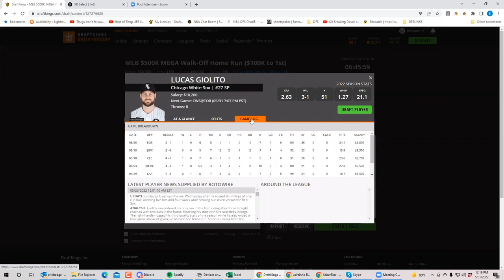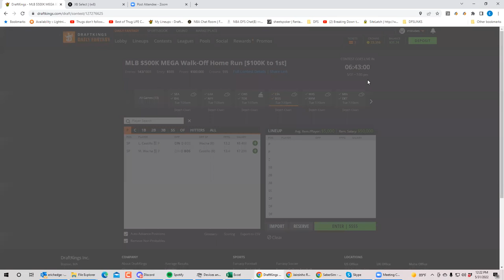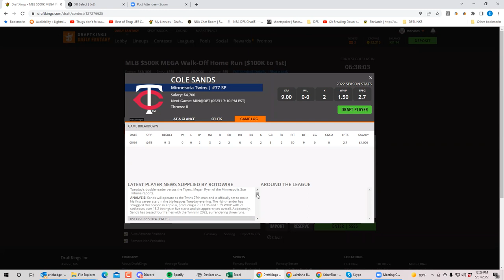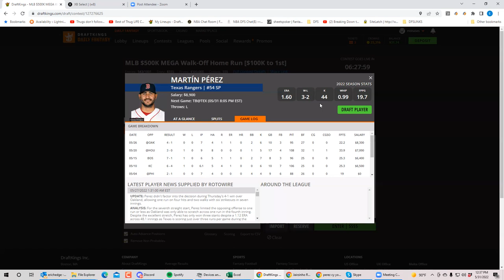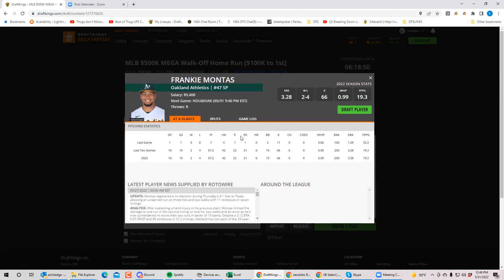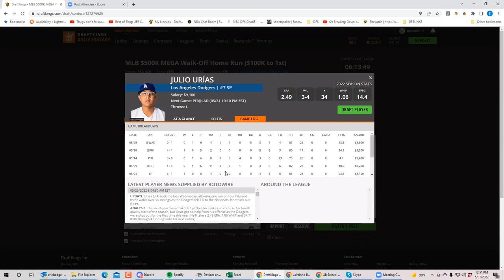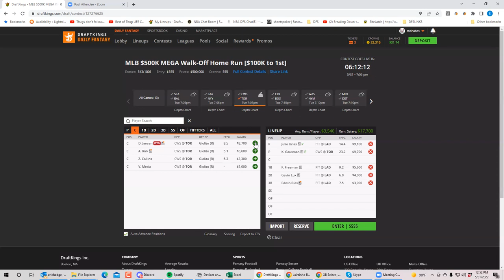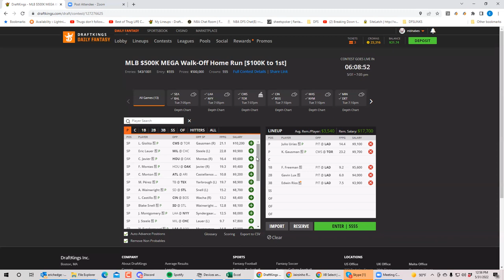MLB Tuesday Breakdown with BobbyFi and Sheets